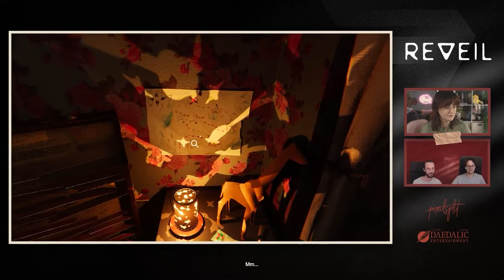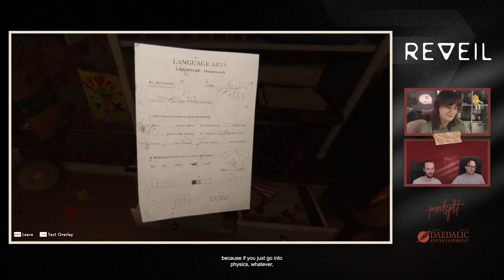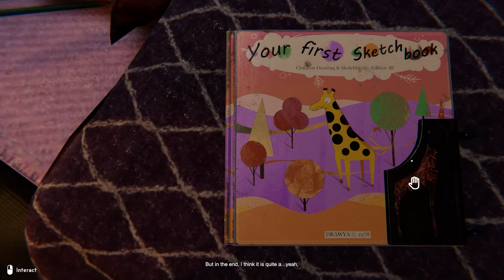Reveil - Official Gameplay Showcase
Reveil is a story-driven first-person psychological thriller game developed by Pixelsplit. Players will solve puzzles and explore the narrative focusing on what goes on within the mind of Walter Thompson as he deals with his past at the Nelson Bros Circus. Take a look at the latest gameplay showcase with Reveil, launching on March 6 for PlayStation 5, Xbox Series S|X, and PC with a release on PlayStation 4 later in 2024.